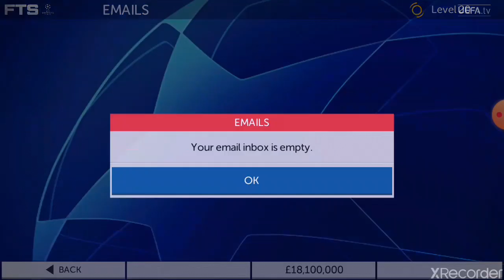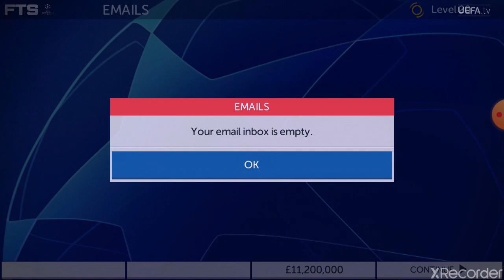A Tough Start!!! - FTS 20 Player Career Mode Episode 1